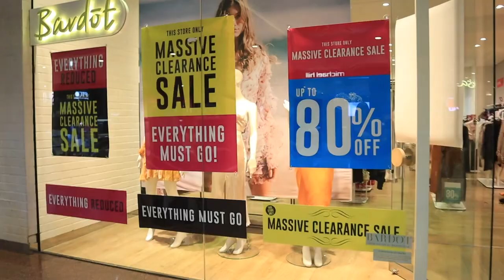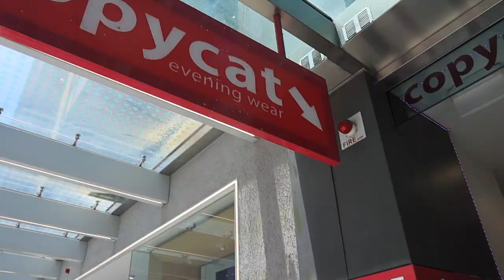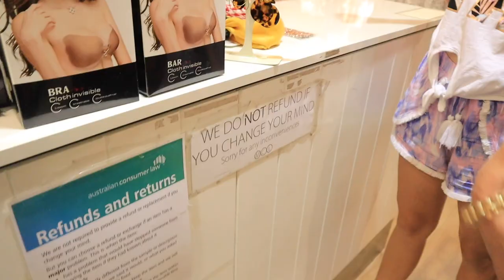SWEET 16 DRESS TRY-ON HAUL // come birthday shopping with me!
SHOP WITH ME TO FIND MY SWEET 16 DRESS!

Hey everyone, thanks so much for taking the time to watch this video, I hope you enjoyed! xx